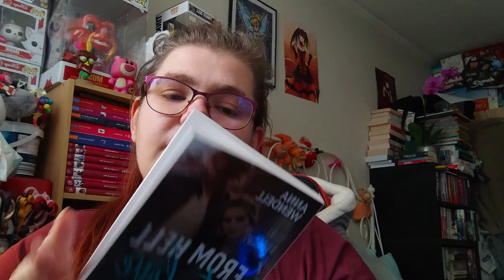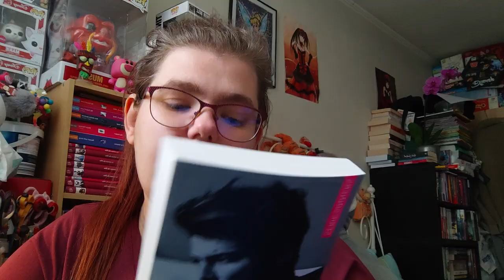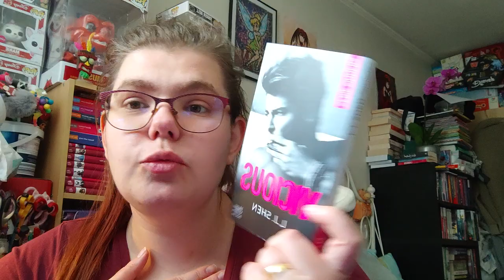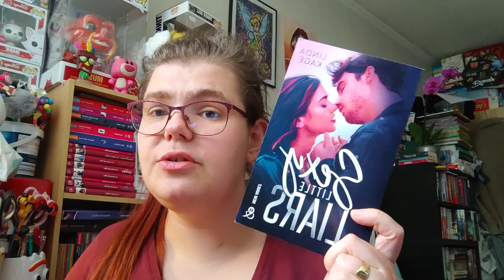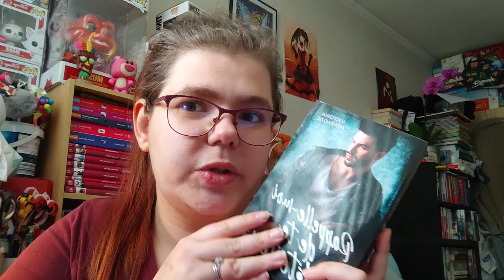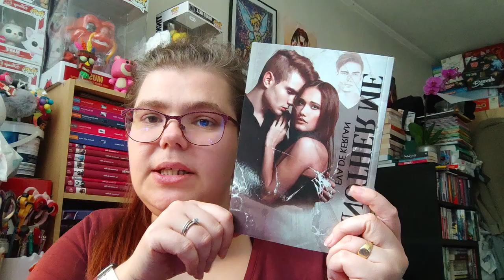La Pal du mois de mai 2022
Holà il est l'heure tant attendue . La Pal du mois de mai 2022.
Mon compte:

bebeclochette10

Clochette Arizona

Livraddict :
bebe clochette

ma wishliste:

Vinted :
clochette6715

Mon compte:

bebeclochette10

Clochette Arizona

Livraddict :
bebe clochette

ma wishliste:

Vinted :
clochette6715